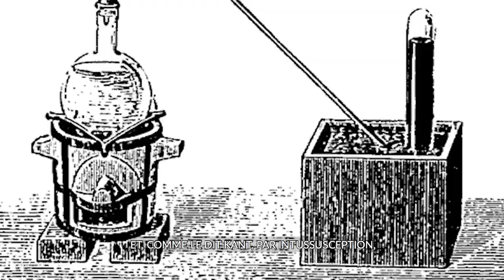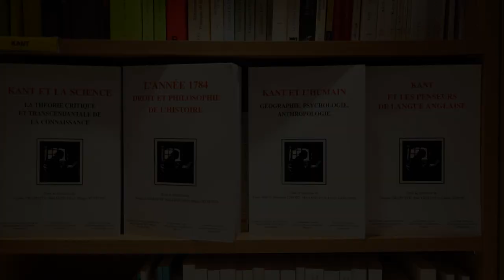[Série Kant #1] Mai Lequan commente un extrait de la Critique de la raison pure (Introduction)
Mai Lequan, professeure de philosophie à l'université Lyon III et spécialiste de Kant, commente un extrait du chapitre de l'« Architectonique de la raison pure » tiré de la Critique de la raison pure de Kant.

Références : Critique de la raison pure (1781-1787), « Méthodologie transcendantale » (Transzendentale Methodenlehre), § 3 « Architectonique de la raison pure », A 840-842 / B 869-870.
De « La législation de la raison humaine » jusqu’à « sa valeur propre et son influence » (trad. Pléiade, Kant, Œuvres philosophiques, t. I, Gallimard, 1980, p. 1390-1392).